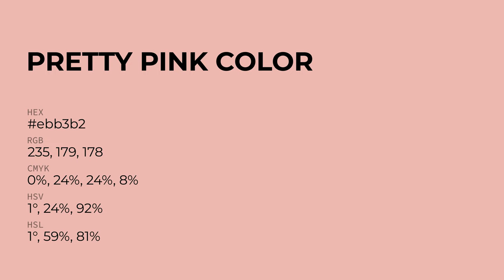Pretty Pink color ebb3b2 hex Cool Red color ebb3b2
What color is Pretty Pink ? ebb3b2 hex, Cool Red color ebb3b2

Hex ebb3b2 Color Code is also known as Pretty Pink color

Hex ebb3b2 Color code in RGB color code model is created after adding 92.16% red color, 70.2% green color and 69.8% blue color.
Hex ebb3b2 Color code in CMYK color (process color) code model is generated after subtraction of 0% cyan, 24% magenta, 24% yellow, 08% black.